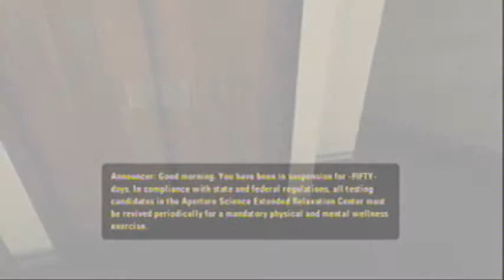Portal 2: The Courtesy Call - Part One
I just thought i'll make a playthrough of portal 2 i borrowed this game from the lovely Kyle Styles